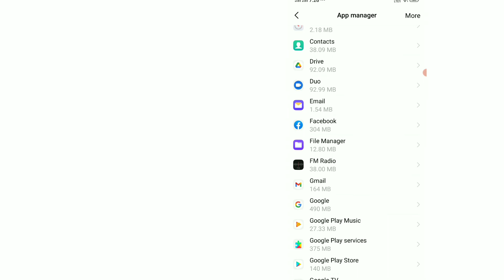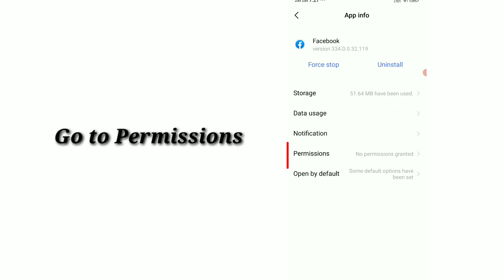How To Fix Story Privacy isn't Available Right Now Technical Error Problem Solved